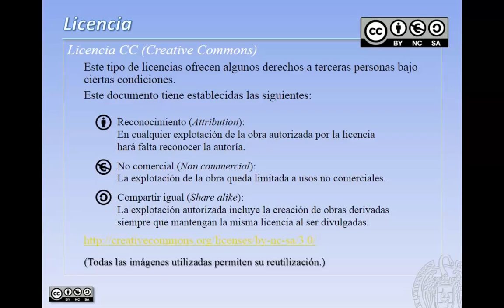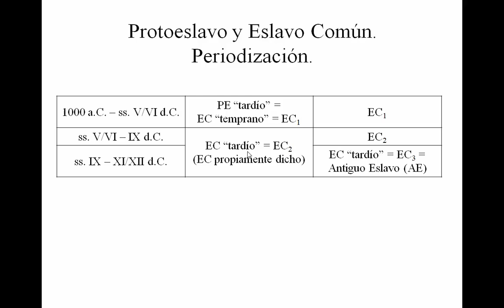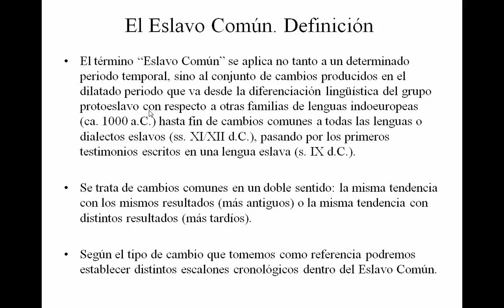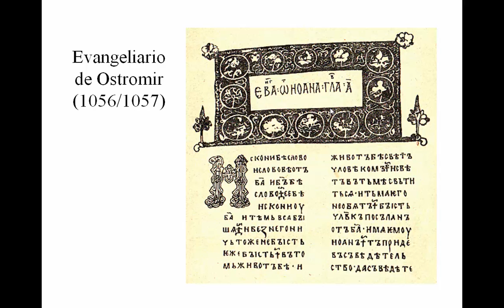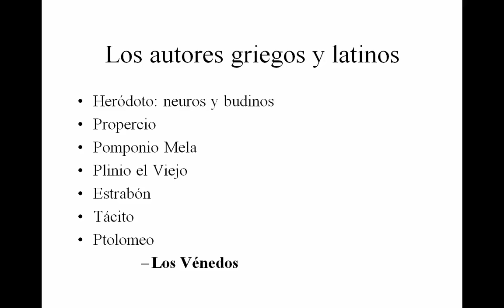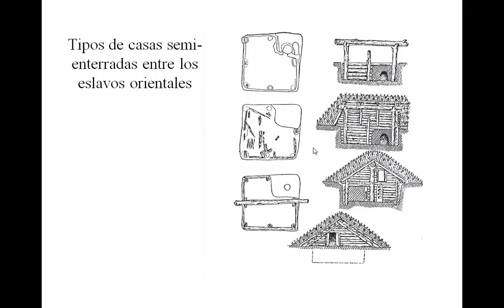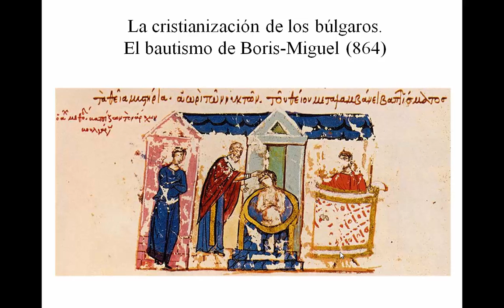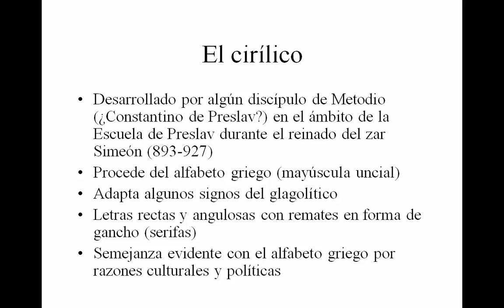Lenguas eslavas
Sesión 7ª del Seminario de Lenguas indoeuropeas
Prof. Juan Antonio Álvarez-Pedrosa (Facultad de Filología, UCM)